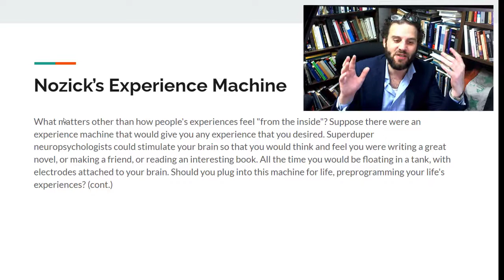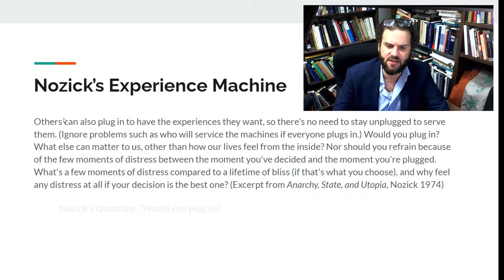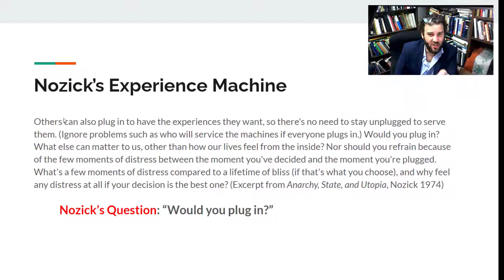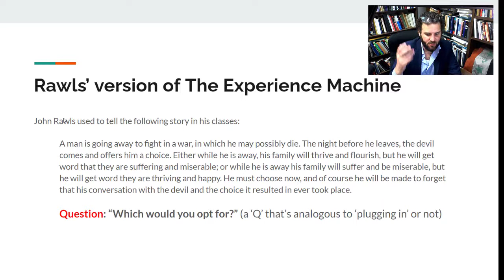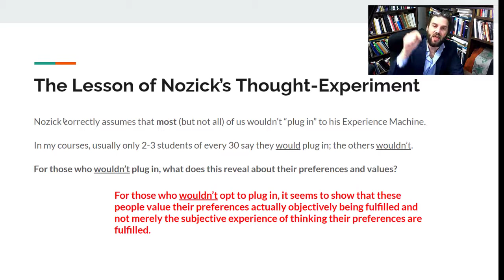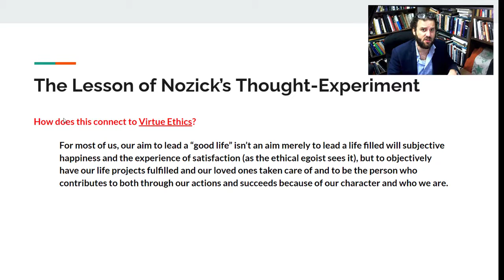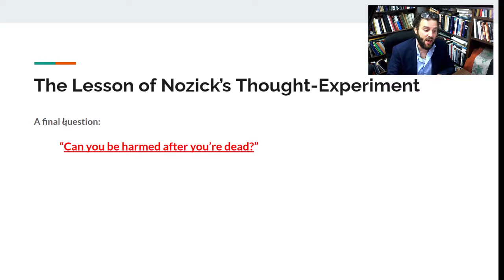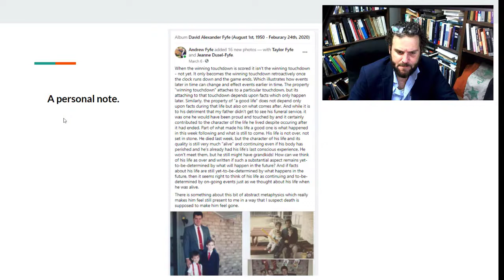Nozick's Experience Machine